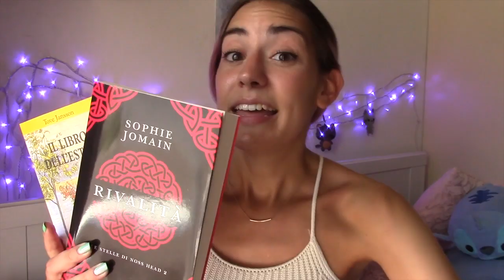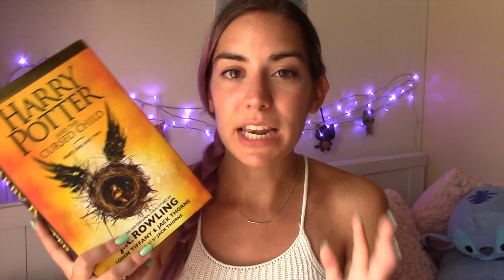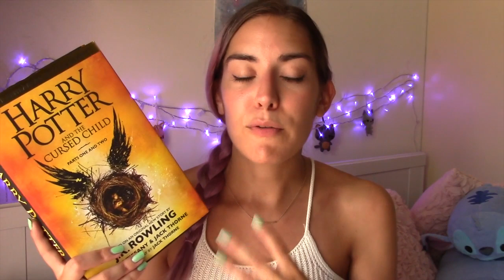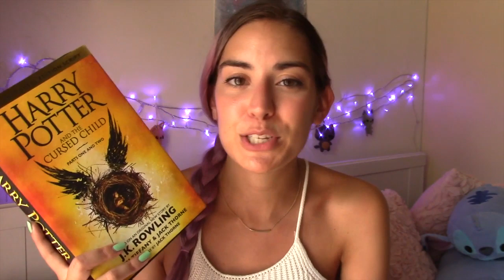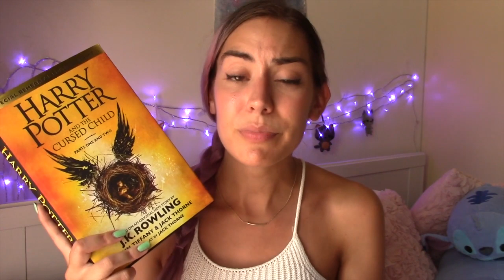Harry Potter and the Cursed Child, Rivalità, Il libro dell'estate ☾LETTURE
Oggi vi parlo delle mie recentissime letture. In generale non sono pienamente soddisfatta da nessuno di questi libri nonostante mi abbiano tenuto compagnia e fatta sognare

Libri citati:

0:13 "Harry Potter and the Cursed Child"

6:44 "Rivalità" Sophie Jomain

10:35 “Il libro dell’estate” Tove Jansson

CONTATTAMI! (｡◕‿◕｡)